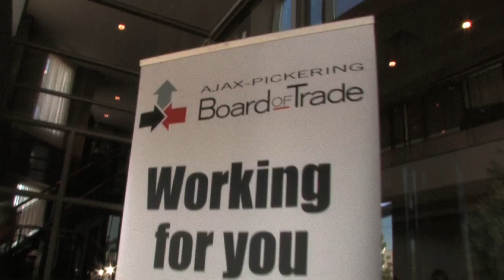APBOT 2012 Tradeshow Highlights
Ajax-Pickering Board of Trade 2012 Networking Trade Show